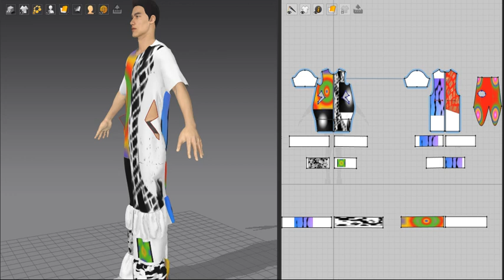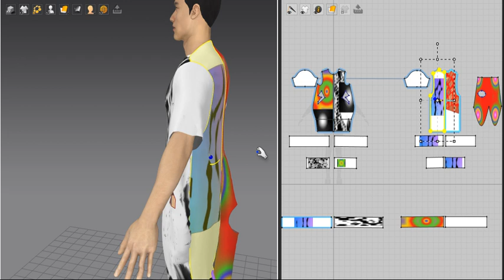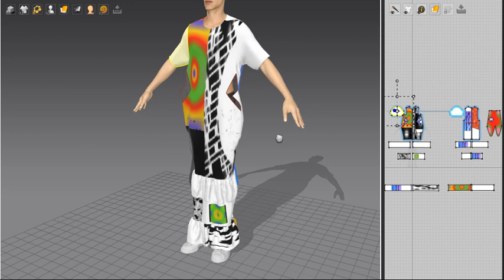Design of fashion 1, just my try of demo of Marvelous Designer, noncommercial version v1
I tried, and did this cut outs prolong, and rufles,and imported my graphics to put it on this,